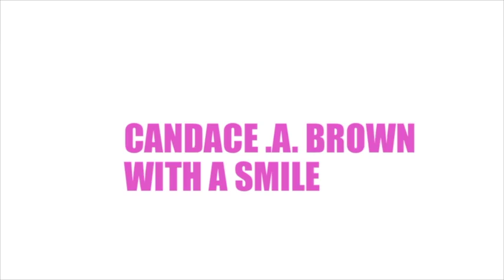Summer Fun [Making slime with 2 of my Besties]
This video is about Summer FuN Hanging out with my BFFS. It was supper fun to make this video even when it started to rain It was still the best. I am hoping to post more videos this week. THIS IS MY 50th VIDEO YAYYYY!! Im so HAPPY I hope I wll get to my 100th video on youtube and that my candycane fam will get bigger CANDECANEFAM I LOVE YOU GUYS.